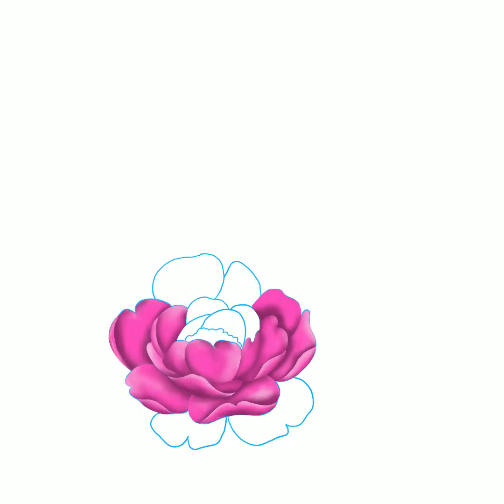Procreate speed paint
Quick Procreate speed painting